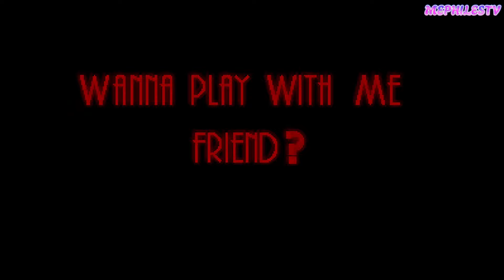Sonic.EXE Simulator | Решил всех отпустить